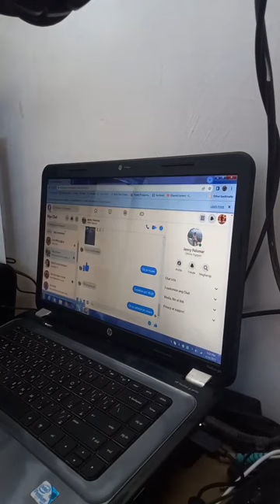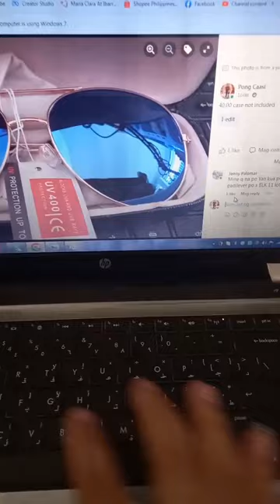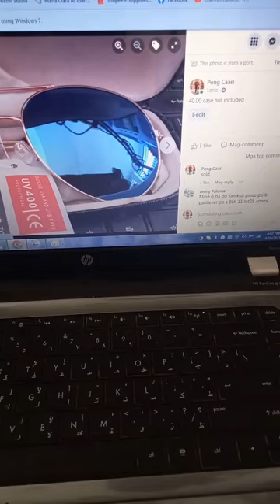Delivery 01 - Sunglass 50.00